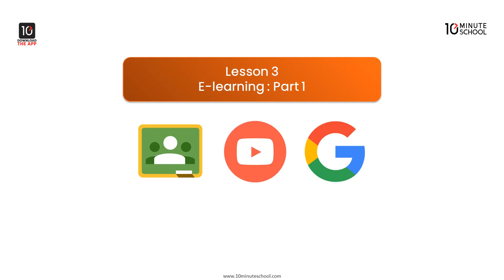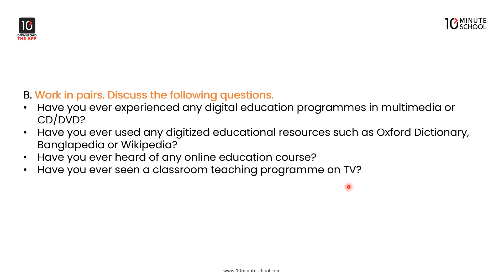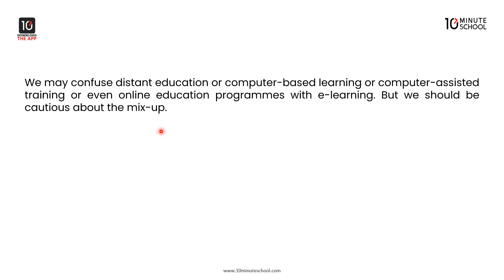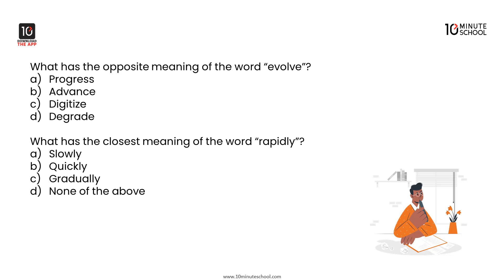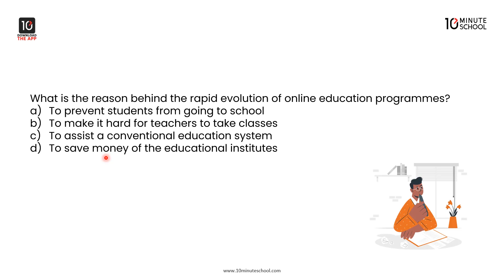Unit 13: Media and Modes of E-communications - E-learning: Part - 1 [SSC]